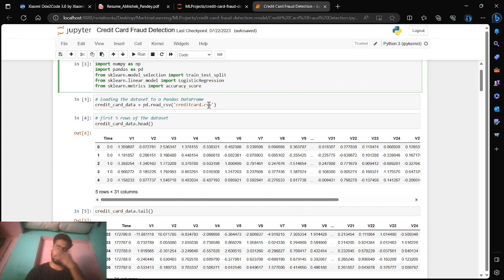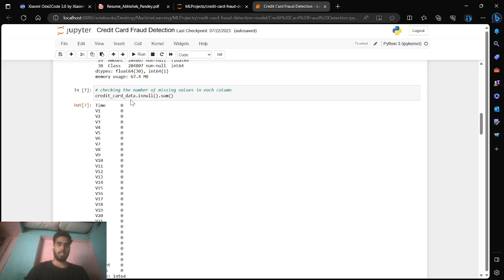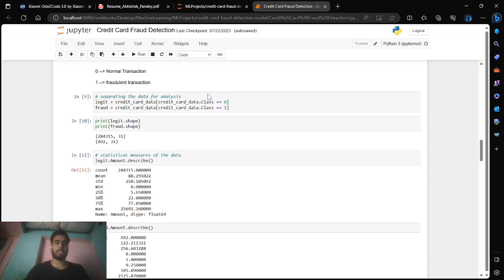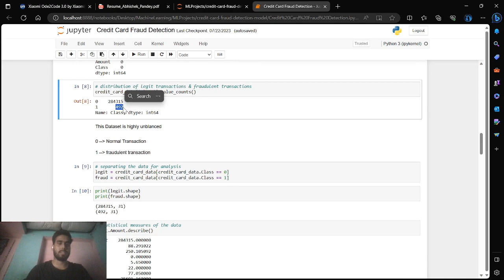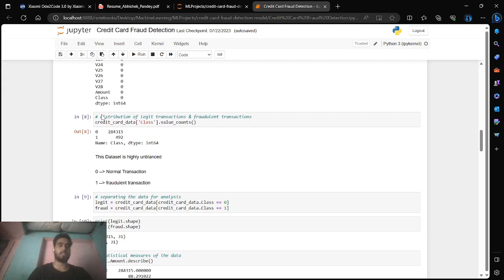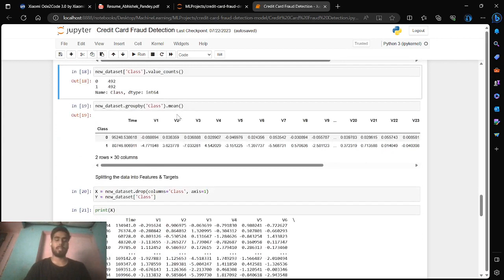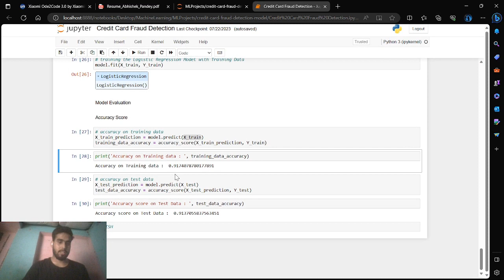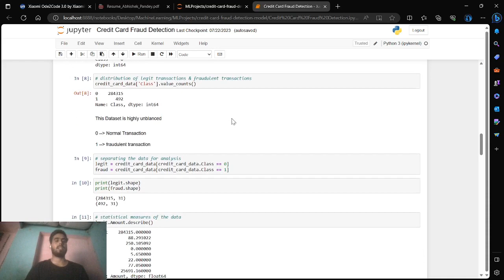Credit Card Fraud Detection Machine Learning Model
Tech Used: Python, numpy, pandas, scikit-learn, Logistic Regression, Supervised Learning, etc
• A predictive Machine Learning model designed to analyze transaction data and identify fraudulent activities with high
accuracy, protecting financial institutions and consumers from unauthorized charges and potential losses.